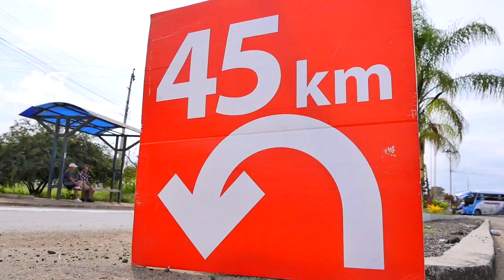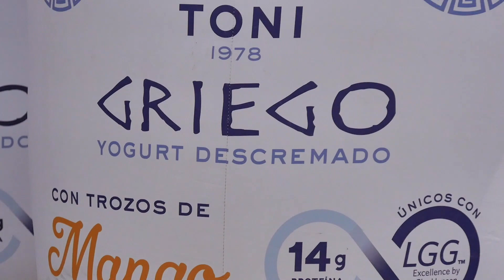B Riders - Al Sur del Spondylus 2023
Nuestro resumen de la última edición de “Al Sur del Spondylus” de B-Rider Shop con el cronometraje de JPlayRaces.